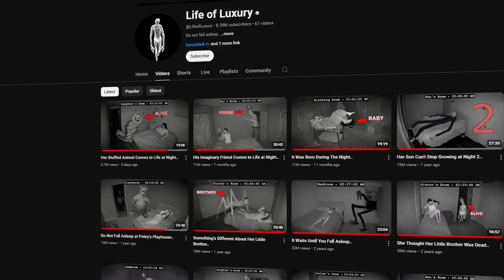Life Of Luxury Is The Worst Horror Channel.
In this video we take a look at the youtube channel named Life Of Luxury and how their content isn't good. Life Of Luxury has the worst horror content.